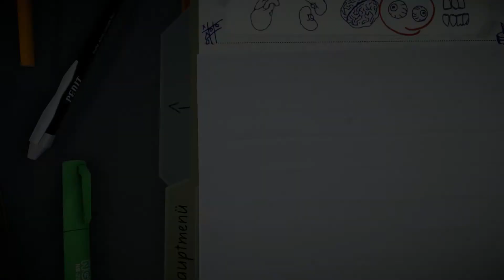Surgeon Simulator: A&E [DE][HD]#005 - Skalpell im Auge.. musst das so?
Hi Leute, hier ist mein LP von Surgeon Simulator: Anniversary Edition.
Viel Spaß.

Aufnahmeprogramm:
Open Broadcaster Software